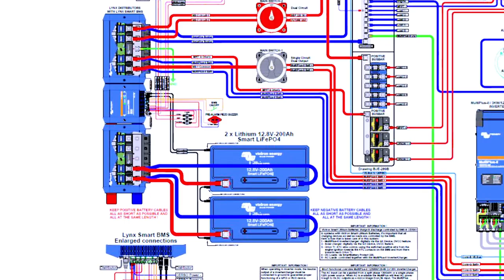Victron Energy Tech Talk - Episode 6 (Remote Port, RCD in a van and turning an inverter off)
In this short video, Johannes from Victron Energy answers a couple of questions that we collected from different platforms (Victron Community, email, social media, etc).